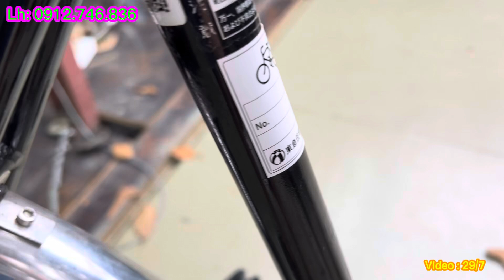Thuyết xe đạp bãi nhật- xe dáng cổ full đồ- Lh: 0912.746.836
Thuyết xe đạp bãi nhật chuyên cung cấp các dòng xe thể thao xuất nhật và nội địa nhật! Bao sip toàn quốc, bảo hành 1 năm. LH mua hàng: 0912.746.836.zalo.